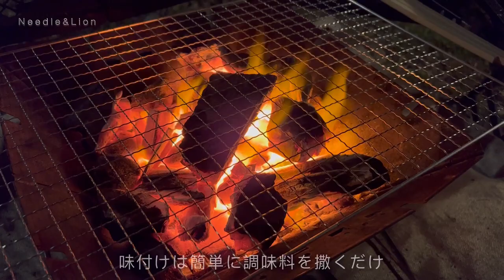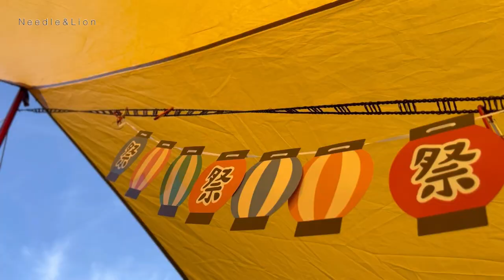初めてのニジマス釣り｜キャンプで揚げ物｜岐阜高山市｜夫婦キャンプVlog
連休を機に5時間も離れているキャンプ場へ行きました。
ニジマス釣りができるキャンプ場で色々と楽しめました。
さて、どんなメニューを作ったのかな～♬